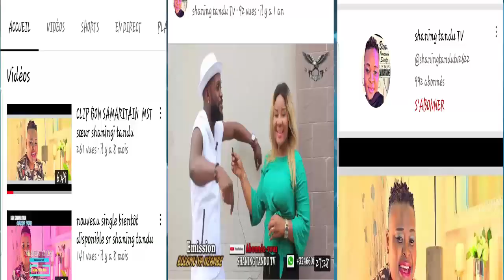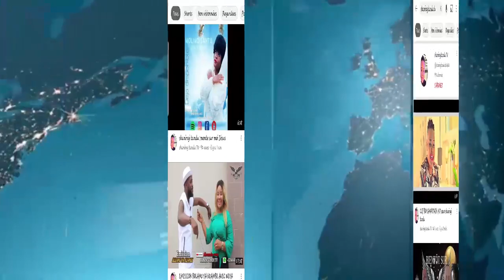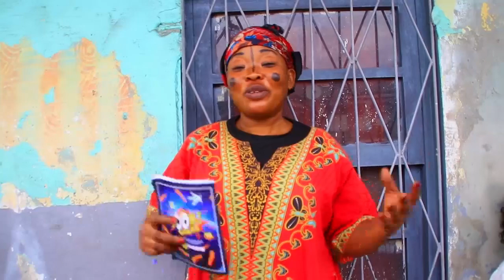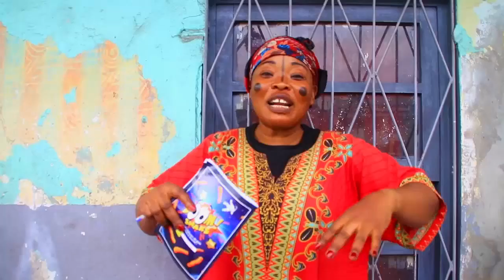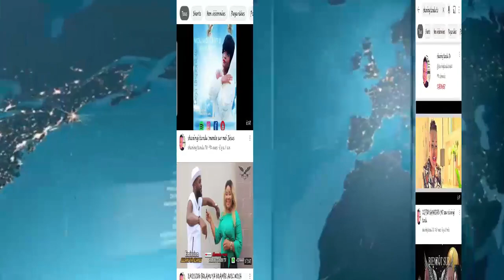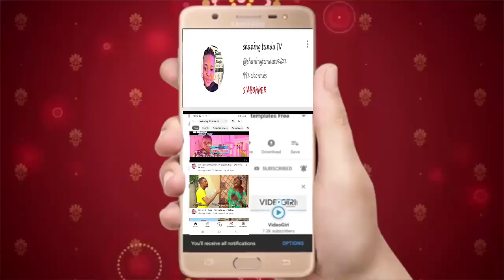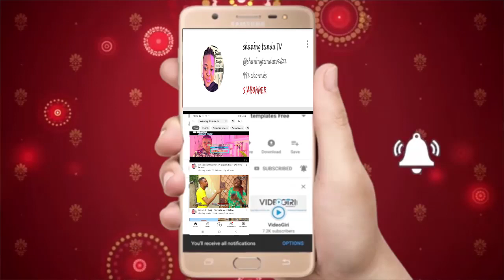SUPER ELUBU TSHILOMBO LOMBO AVEC ALIE MAMPUYA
shaning tandu tv